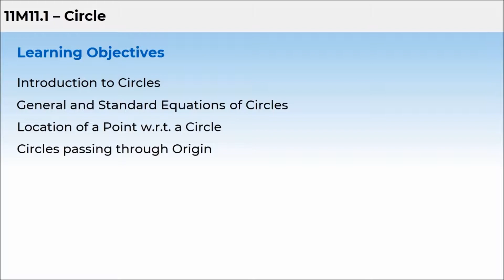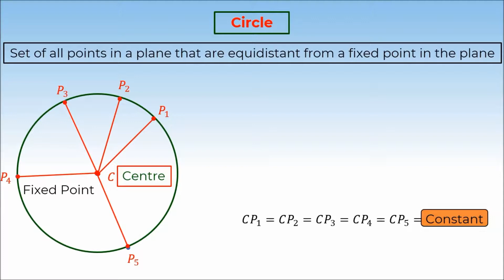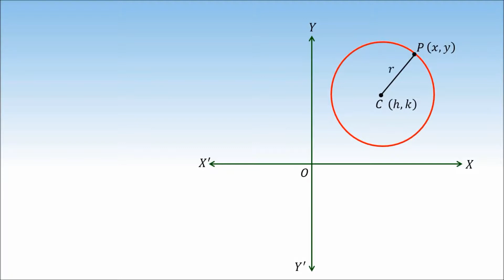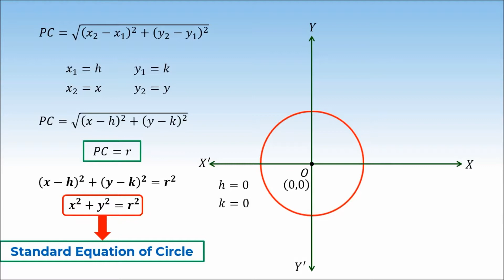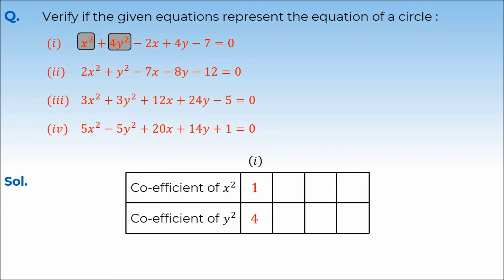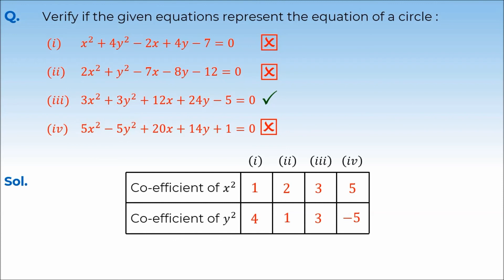2. 11M11.1 CV1 Introducing Circles and its Equations